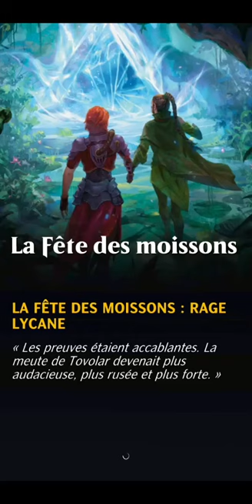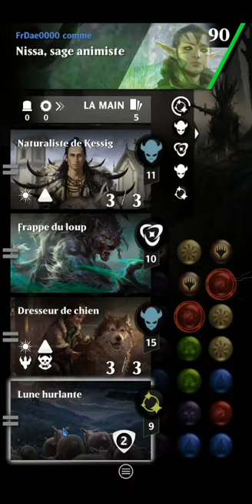PVP Green vs Red- présentation Deck Event - Fete des moissons #1 | MagicPuzzleQuest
Lubuntu 22.04x64